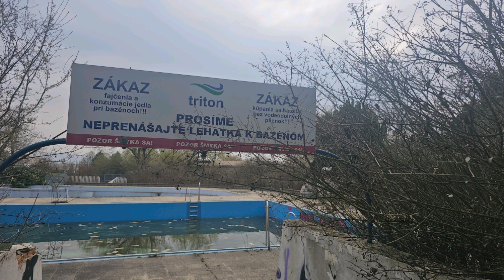🏚️ Mestské kúpalisko ktoré roky chátra - triton Košice 🏖️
Vítam Vás u môjho nového videa

Dnes sa nachádzame na opustenom kúpalisku v Košiciach, žial ako mnohé z iných opustených miest, ktoré môžeme na Slovensku nájsť.

Má pre Vás videá z rôznych miest ale aj rôznych krajín :)

Poprosíme aby ste dané miesto nehľadali za účelom jeho ničenia, či odcudzenia rôznych vecí, predmetov alebo iné nekalé praktiky.

Na rôzne podobné miesta som chodil už ako malý, čomu by som povedal že to bolo aj pred 20 rokmi, avšak vtedy ešte sme nepoznali pojem urbex :-) Keďže ma moja vášeň pre opustené miesta, budovy, lokácie, stroje a pamiatky drží dodnes, prečo sa o ten kúsok nepodeliť :-)

V prípade že by ste mali niečo zaujímavé na obhliadku, kľudne píšte, pošlite tip :-)